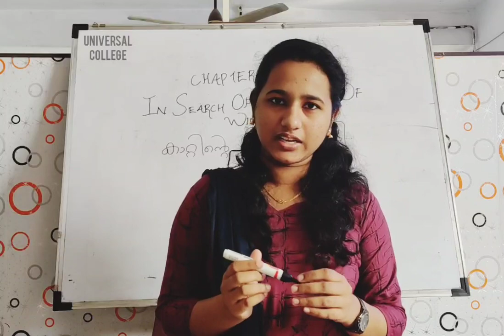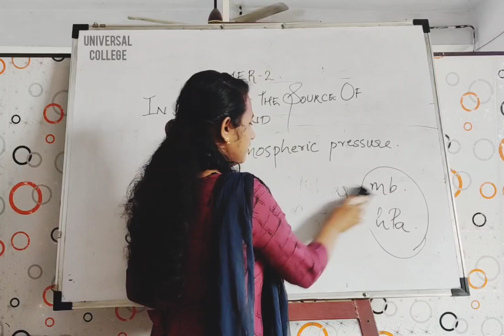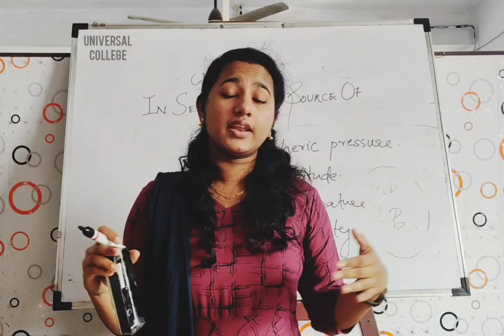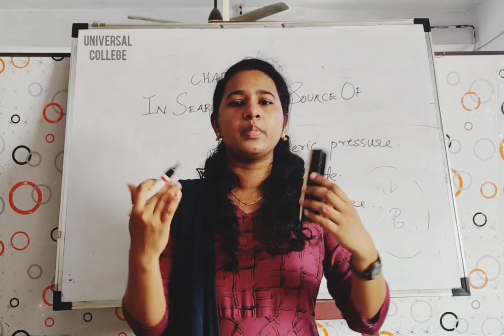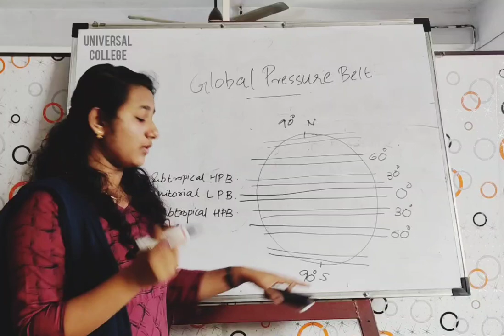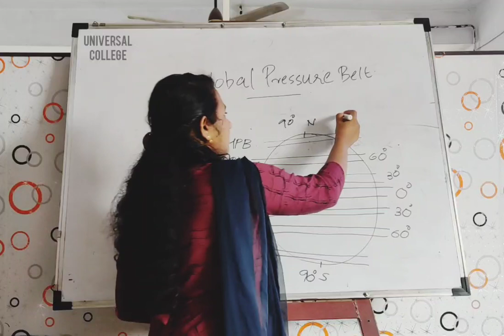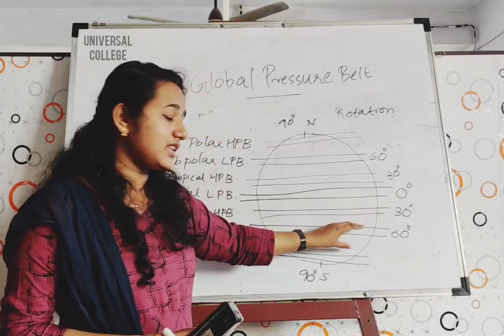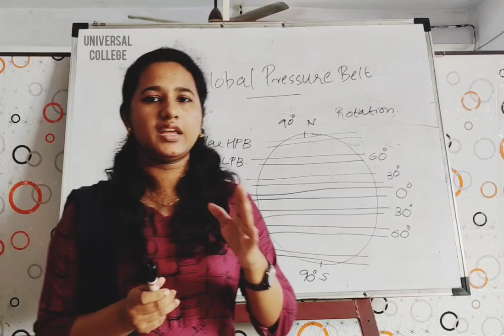SSLC | SOCIAL SCIENCE | GEOGRAPHY | CHAPTER 2 | IN SEARCH OF THE SOURCE OF WIND | PART 1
Universal College, the pioneer institution in the education field which enrich inextinguishable knowledge and discipline among our students. The college aims at forming leaders who are intellectually competent, spiritually mature, morally upright, psychologically integrated, physically healthy and socially acceptable, who will champion the cause of justice, love, truth, peace and who are even open to further growth.